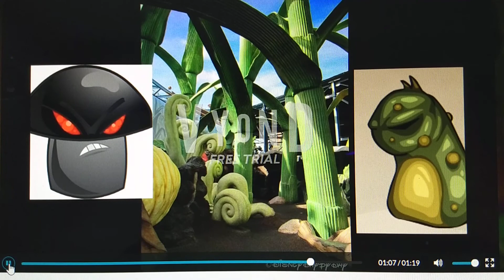Spooky slime parody